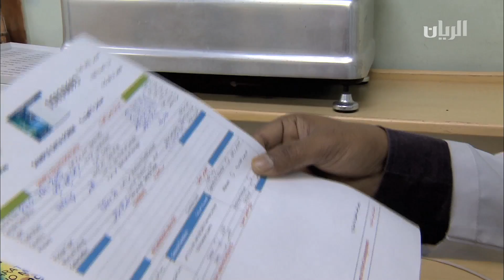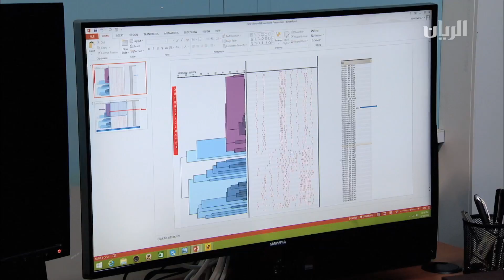برنامج تراحيب - الفقرة الثانية - 09-04-2015